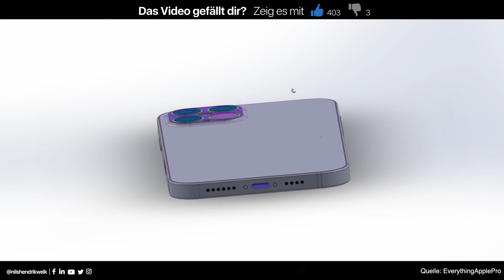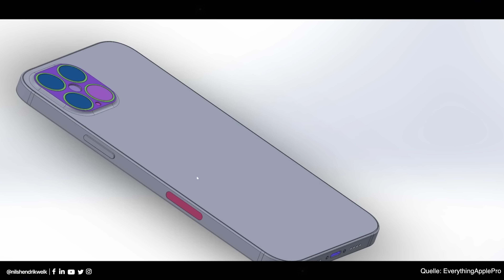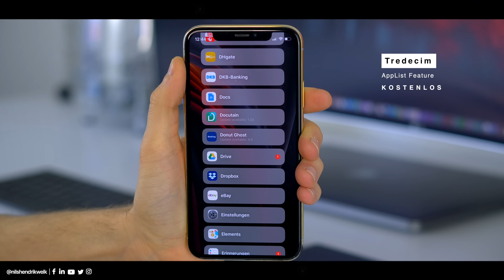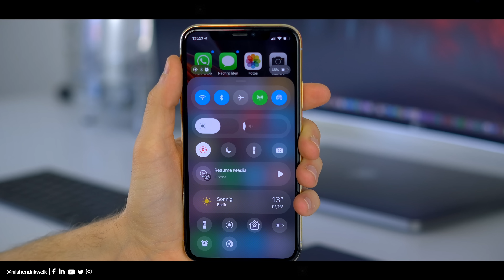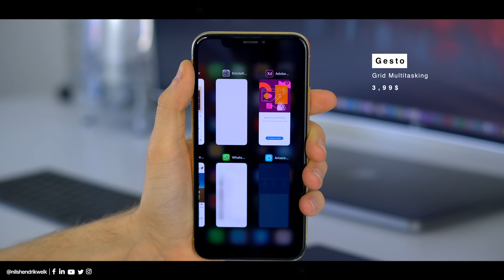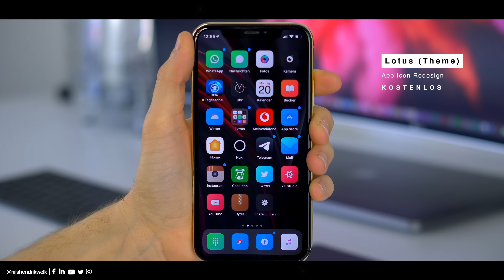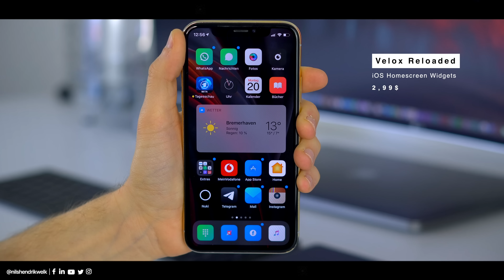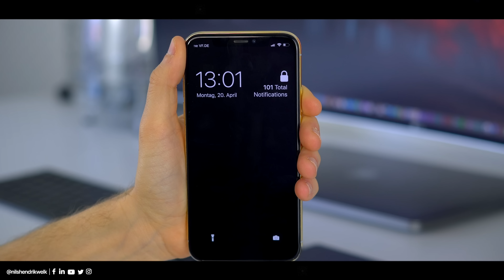Das PERFEKTE iPhone 12 (Pro) mit iOS 14 - so sieht es aus! | Nils-Hendrik Welk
Mittlerweile gibt es so viele Gerüchte und auch Leaks zum iPhone 12 (Pro), dass ich einfach mal für mich die wichtigsten Punkte zusammengefasst habe, die das iPhone 12 (Pro) haben sollte. Außerdem gehe ich auch auf Features von iOS 14 ein, die ich euch anhand von Jailbreak Tweaks zeige :)

Schnittprogramm: Final Cut Pro X